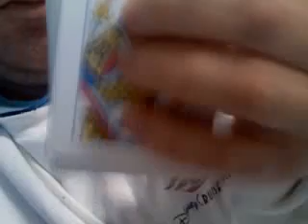Video from My Phone